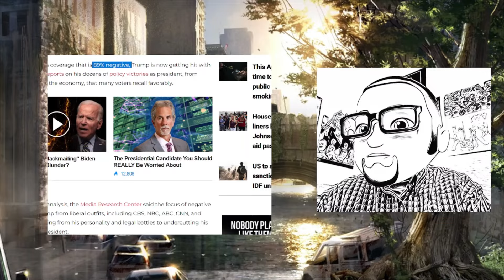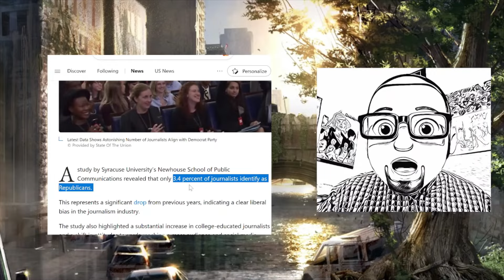Rachel Maddow has NO SELF AWARENESS.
On a recent MSNBC roundtable Rachel Maddow and her leftist compadres expose how unaware they are of their own doings when it comes to what Donald Trump is on trial for.
Conservative Patriots must win against the woke left!